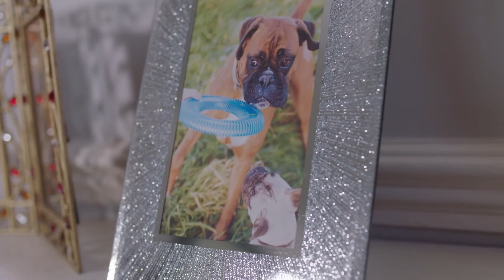Minnie Lungworm Case Study Video